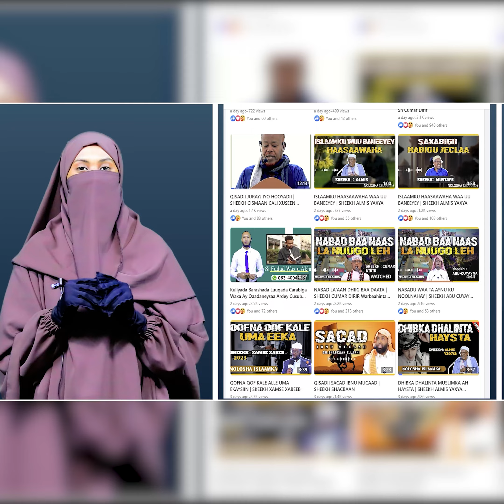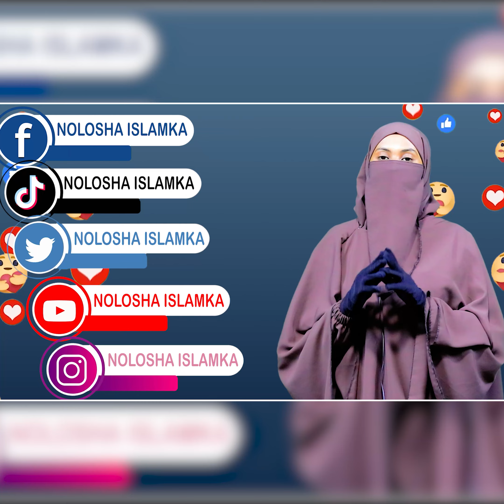SH. ABU CUYAYNA || BARBARINTA UBADKA EE WANAGSAN